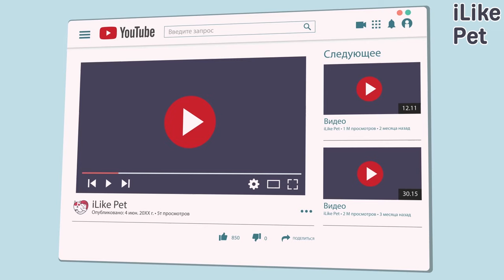Закон об ответственном обращении с животными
В конце 2018 года Владимир Путин подписал закон об ответственном обращении с животными. Главными целями этого документа стали регулирование отношений в области в целях защиты последних, а также укрепление нравственности и соблюдение  принципов гуманности при обращении с животными.